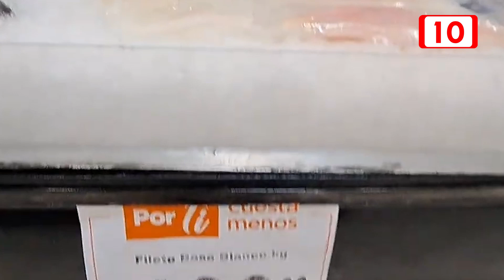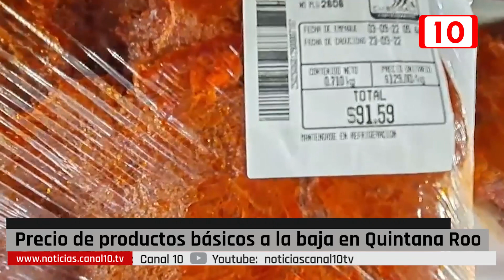Precio de productos básicos a la baja en Quintana Roo